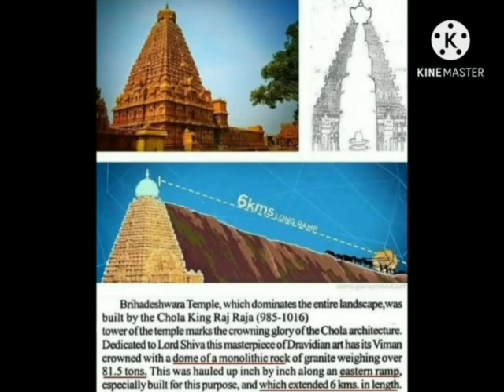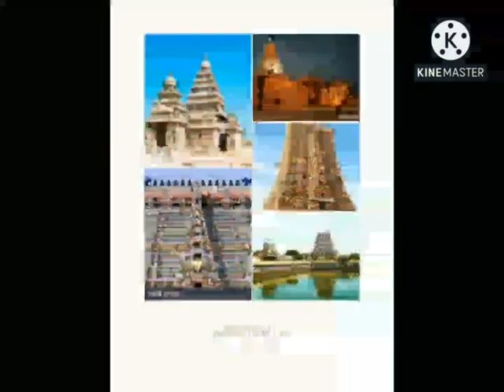தமிழ்நாட்டின் சிறந்த 5 கோவில்கள்#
1. தஞ்சை பிரகதீஸ்வரர் கோவில்
2. மதுரை மீனாட்சி அம்மன் கோவில்
3. மஹாபலிபுரம் கோவில்
4. சிதம்பரம் நடராஜர் கோவில்
5. திருச்சி ஸ்ரீ ரங்கம் கோவில்
தமிழ்நாட்டின் சிறந்த 5 கோவில்களை பற்றி விரிவாக இந்த வீடியோவில் கூறப்பட்டுள்ளது.
முகவுரை: மகேந்திர செல்வன்
ஆடியோ: தேன்மொழி